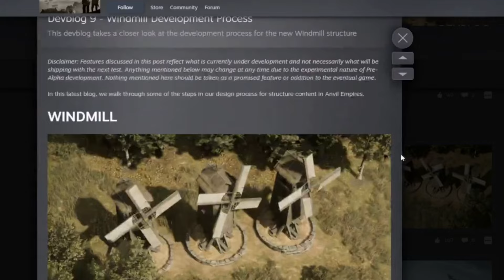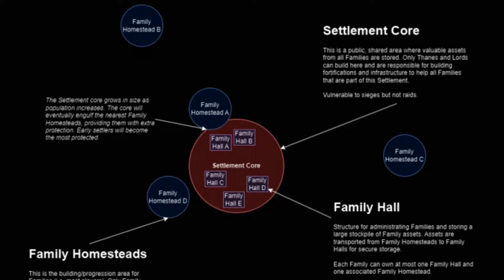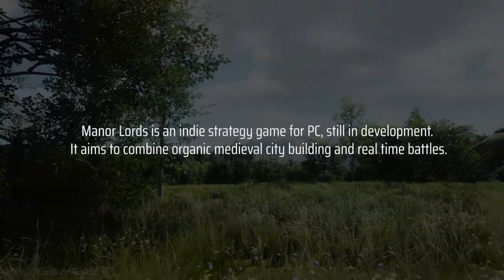Top 12 Upcoming City Builders in 2024!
Explore the top upcoming city builders of 2024 with LT Gaming's Tom! From medieval strategy in Manor Lords to the icy challenges of Frostpunk 2, discover a diverse lineup of games blending city-building, strategy, and adventure. Get ready to immerse yourself in immersive worlds, strategic battles, and intricate economic simulations. Join us as we uncover the next generation of city-building gaming experiences!

00:00 Intro & Selection
01:26 Nova Roma
02:52 Builders of Egypt
04:18 Orc Warchief: Strategy City Builder
05:28 Laysara: Summit Kingdom
06:23 The Bustling World
07:30 Anvil Empires
08:40 Norland
09:57 Bellwright
11:05 Viking City Builder
12:12  Infection Free Zone
13:28 Frostpunk 2
14:49 Manor Lords